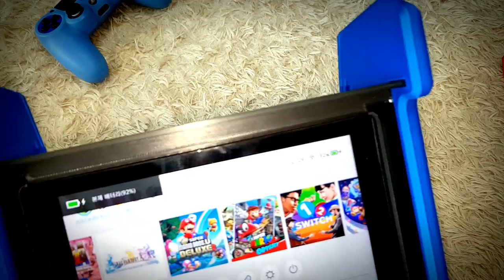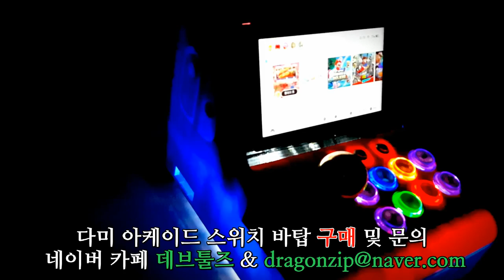다미 아케이드 신제품 라인업 스위치 바탑 출시!! DaMi Arcade Switch bartop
다미 아케이드 신제품 라인업 스위치 바탑 출시 영상!!

 DaMi Arcade Switch bartop

구매문의 및 사전예약 신청

죽도리대장 + 놀아보자 블로그